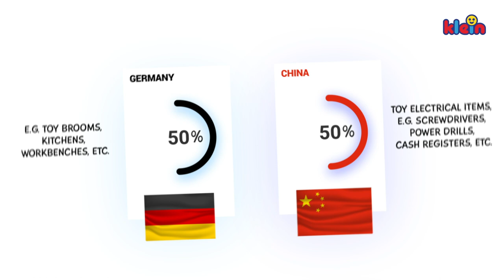Our Company Theo Klein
Some history and facts about the German role-play manufacturing company Theo Klein!
Turn the sound on for more details!